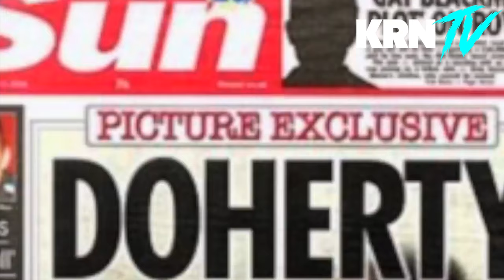How I Set Up Pete Doherty In Prison? Ray Hill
RAY HILL TELLS THE TRUTH BEHIND THE NEWSPAPER HEADLINE FOR THE FIRST TIME! MUST WATCH!

In April of 2008 The Sun newspaper published pictures of Babyshambles, and former Libertines frontman Pete Doherty as-well as Supermodel Kate Moss's partner in Wormwood Scrubs prison in London.
The newspaper claims that Doherty, incarcerated for on a 14 week sentence after breaching parole, has been using heroin in jail on top of a methadone programme he is on.
It is claimed that Doherty has been gaining drugs by writing I.O.U. notes to inmates.
The report also said the singer had befriended an inmate named Ray, who has been acting as the singer/guitarist’s protector in jail, where he received a lot of attention from both inmates and guards because of his celebrity status.
According to the newspaper a rumour had spread around the prison that Doherty had a stash of drugs, attracting unwanted attention from inmates.
An anonymous source in the prison is quoted as saying: “It wasn’t true but it was enough to make people want to find him and rob him. Ray is making sure this doesn’t happen.”